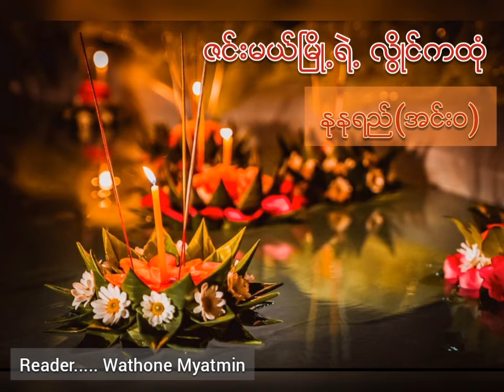Nu Nu Yi(Inwa)_ဇင်းမယ်မြို့ကလွိုင်ကထုံ_short story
ဒီနေ့ဟာထိုင်းနိုင်ငံရဲ့
လွိုင်ကထုံပွဲနေ့ဖြစ်ပါတယ်။

မြန်မာနိုင်ငံကဲ့သို့ အထင်ကရ
တန်ဆောင်တိုင်
အခါသမပွဲတော်တစ်ခုလည်း
ဖြစ်ပါတယ်။

လွိုင်ကထုံပွဲတော်အမှတ်တရအဖြစ်
လွိုင်ကထုံပွဲတော်နောက်ခံထားပြီး
ဆရာမနုနုရည်အင်း၀ရေးသားထားတဲ့
"ဇင်းမယ်မြို့ကလွိုင်ကထုံ"
ဆိုတဲ့ဝတ္ထုတိုကိုနားဆင်ကြပါအုန်းခင်ဗျ။